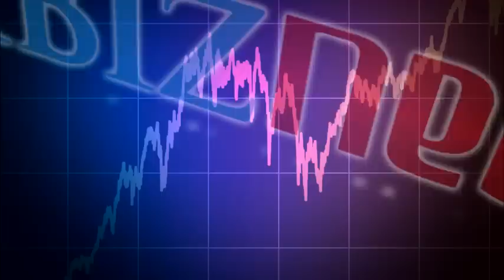Bursa Asia Waspadai Kelanjutan Program Tapering, Vibiznews 15 Januari 2014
Program : Market Mover Indeks by Vibiznews.com

Program Market Mover Indeks edisi minggu ini, analis Ika Akbarwati menjelaskan mengenai pergerakan indeks pada minggu ini yang mengalami kenaikan cukup signifikan karena bursa saham Amerika Serikat tampaknya memberikan sentimen positif yang mendorong penguatan pergerakan indeks-indeks berjangka. Ada sebuah fundamental negatif yang perlu dicermati dimana pada pekan lalu dirilis data NFP yang pertumbuhannya jauh di bawah harapan.

Diproduksi 15 Januari 2014